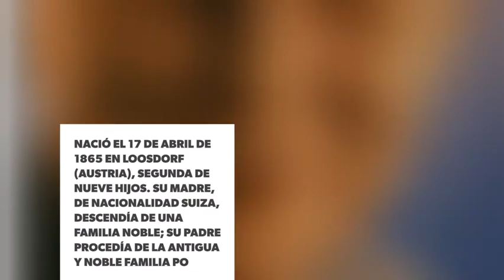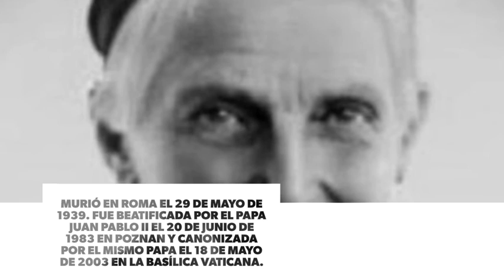Santos del Día- Santa Úrsula Ledóchowska (29 de Mayo)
Santos del Día- Santa Úrsula Ledóchowska (29 de Mayo)  (Católicos) @DiosEsPrimeroR